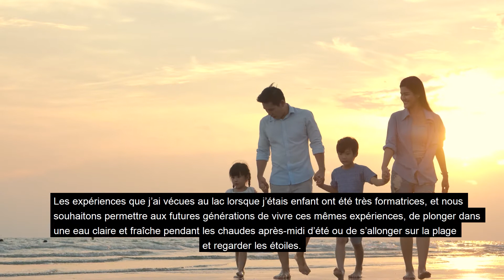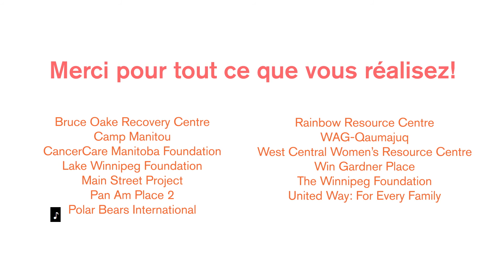Comment nous avons célébré nos deux décennies à donner au suivant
La vidéo avec tous les retours!

L’année écoulée marquait le 20e anniversaire de notre entreprise. Bien que de nombreux évènements de célébration n’aient pas pu se tenir, l’un de nos objectifs principaux, celui qui représente le mieux la culture de notre entreprise, a pu se réaliser dans la joie.

Pour célébrer nos 20 ans, nous avons décidé de donner au suivant en réalisant des dons d’une valeur totale de 2,2 millions de dollars de soutien aux communautés. Depuis son premier jour, Payworks a toujours eu à cœur de redonner à la communauté. Pour fêter nos deux décennies, cela nous semblait naturel de célébrer notre succès en redonnant aux communautés de façon significative.

Nos employés composent ces communautés et ils ont exprimé leur volonté de donner au suivant, car ensemble, nous pouvons faire de plus grandes choses.

Alors que les célébrations dans le cadre de notre 20e anniversaire touchent à leur fin, nous entendons les retours de ceux qui ont constaté concrètement la différence apportée par cette initiative, et nous nous réjouissons de continuer à Donner au suivant pendant encore de nombreuses années à venir.